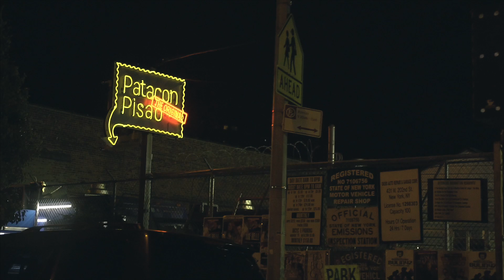SNATCHFLOWW - "TEAM NO SLEEP" PT 1